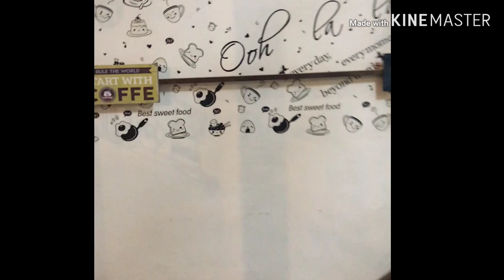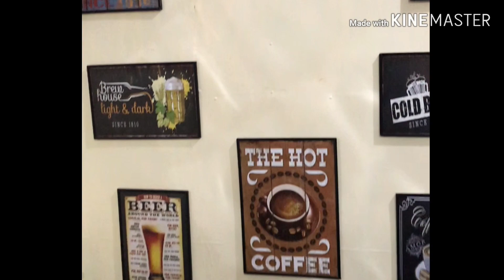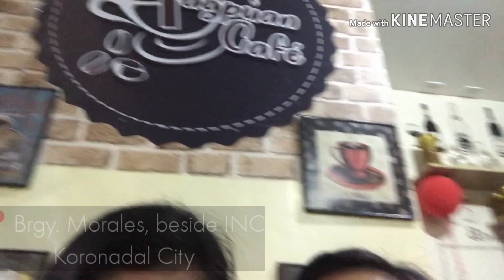TAGPUAN CAFE (VLOG #5)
• 𝐖𝐇𝐀𝐓𝐒 𝐔𝐏! 𝐔𝐏! 𝐔𝐏 𝐩𝐢𝐩𝐳 𝐢𝐭𝐬 𝐲𝐨𝐮𝐫 𝐠𝐢𝐫𝐥 𝐉𝐨𝐯 𝐚𝐧𝐝 𝐉𝐮𝐝𝐲! 𝐚𝐧𝐝 𝐰𝐞 𝐚𝐫𝐞 𝐭𝐡𝐞 𝐫𝐚𝐤𝐞𝐭𝐞𝐫𝐬❣️
𝐀𝐧𝐝 𝐖𝐄𝐋𝐂𝐎𝐌𝐄 𝐓𝐎 𝐎𝐔𝐑 𝐍𝐄𝐖 𝐁𝐔𝐃𝐆𝐄𝐓 𝐅𝐑𝐈𝐄𝐍𝐃𝐋𝐘 , 𝐈𝐍𝐒𝐓𝐀𝐆𝐑𝐀𝐌𝐌𝐀𝐁𝐋𝐄 𝐃𝐄𝐒𝐓𝐈𝐍𝐀𝐓𝐈𝐎𝐍.

⭐ 𝐒𝐨 𝐰𝐡𝐚𝐭 𝐚𝐫𝐞 𝐲𝐨𝐮 𝐰𝐚𝐢𝐭𝐢𝐧𝐠 𝐟𝐨𝐫? 𝐒𝐩𝐞𝐧𝐝 𝐲𝐨𝐮𝐫 𝐝𝐚𝐲 𝐡𝐞𝐫𝐞 𝐚𝐭 𝐓𝐚𝐠𝐩𝐮𝐚𝐧 𝐂𝐚𝐟𝐞 𝐚𝐟𝐟𝐨𝐫𝐝 𝐚𝐛𝐢𝐥𝐢𝐭𝐲 𝐦𝐞𝐞𝐭𝐬 𝐪𝐮𝐚𝐥𝐢𝐭𝐲 𝐭𝐚𝐬𝐭𝐞! 💛
𝐇𝐚𝐯𝐞 𝐚 𝐛𝐥𝐞𝐬𝐬𝐞𝐝 𝐅𝐫𝐢𝐝𝐚𝐲, 𝐞𝐯𝐞𝐫𝐲𝐨𝐧𝐞!
𝐁𝐫𝐢𝐧𝐠 𝐲𝐨𝐮𝐫 𝐟𝐚𝐦𝐢𝐥𝐲 𝐚𝐧𝐝 𝐟𝐫𝐢𝐞𝐧𝐝𝐬👨‍👩‍👧‍👦

Yes. foods is very affordable and Delicious (especially sa kanilang Eat all you can service), hospitable and Kind staff. Free wifi. I highly recommended this Place❣️

📍Location: Brgy. Morales,  Koronadal City tabi po ng Iglesia ni Kristo
Come and taste our new Barakada Bundle for only P199.00 good for 4 persons! 😍
✔️Chicken
✅Cheese fries
✔️Nachos
✅Cheese rolls
✔️Chips

THANK YOU SO MUCH SIR FOR YOUR WARM WELCOME US❣️ Tagpuan café

Fb Acct: Jov Itucas Apuhin
and also don't forget to turn on the bell NOTIFICATION!🔔

THANK YOU, GODBLESS AND MORE POWEERR MGA PIPZZ!!💪